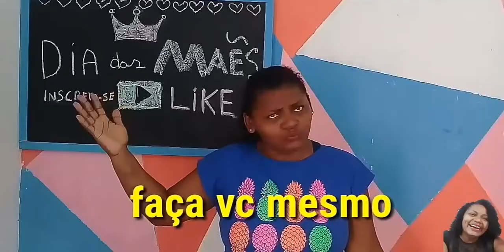DIA DE FAXINA E ORGANIZAÇÃO NA COZINHA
Oi gente!
Bora faxinar comigo!
Nesse vídeo mostrei como limpo minha cozinha !
Canal
Daires cardoso mãe de cinco